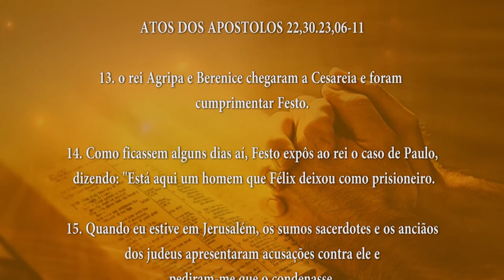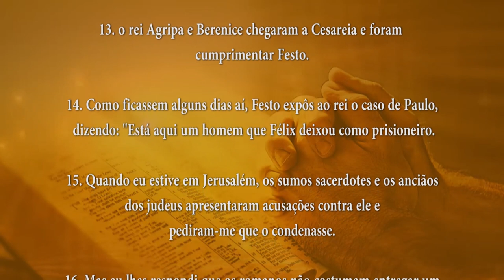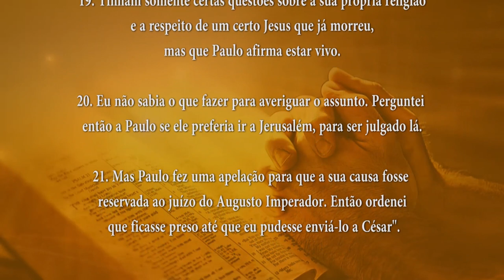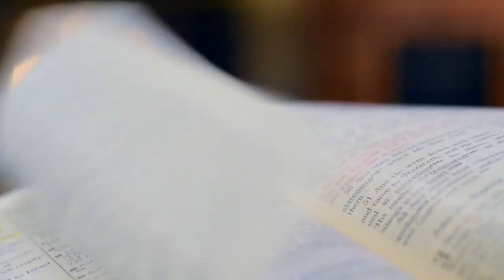PALAVRA DE DEUS MEDITADA(17/05/2024)